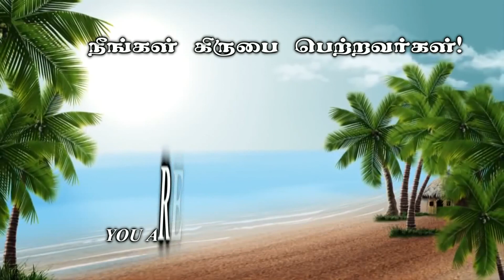சொன்னதை செய்பவர் -கிருபையின் துளிகள் 234 (Drops Of Grace 234)